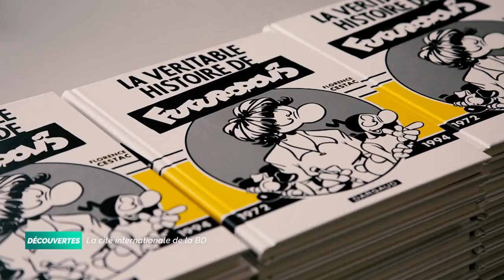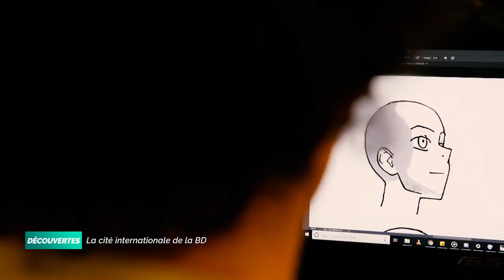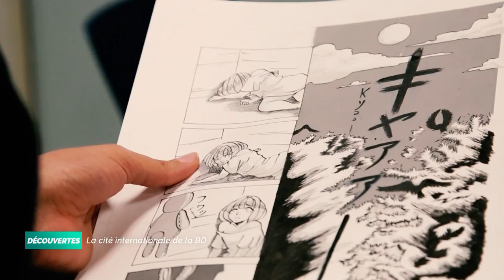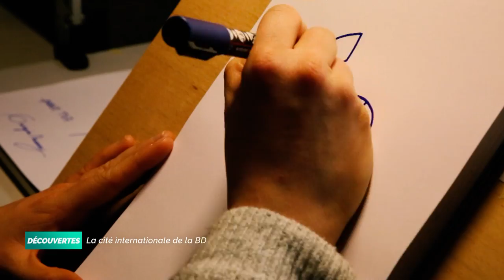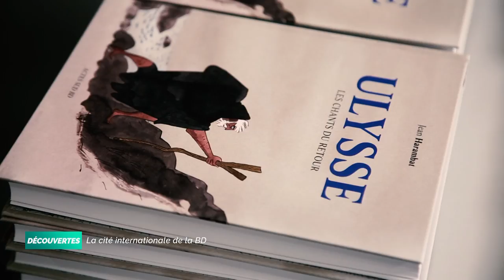Découvertes - La cité internationale de la BD